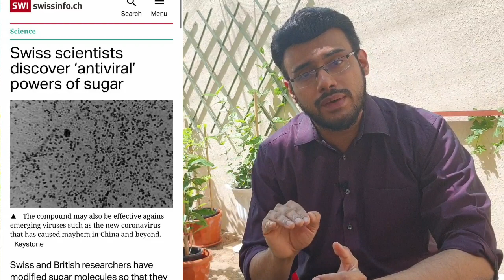619: 👃 മൂക്കിൽ ഗ്ലുക്കോസ് ഒഴിച്ചാൽ കൊവിഡിനെ പ്രതിരോധിക്കാമോ? Can glucose drops in nose stop COVID?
619: 👃 മൂക്കിൽ ഗ്ലുക്കോസ് ഒഴിച്ചാൽ കൊവിഡിനെ പ്രതിരോധിക്കാമോ? Can glucose drops in nose prevent COVID? Share this information to all

ദിവസവും രാവിലെയും വൈകിട്ടും രണ്ടുതുളളിവീതം ഗ്ളൂക്കോസ് മൂക്കിലൊഴിച്ചാൽ കൊവിഡിനെ പ്രതിരോധിക്കാം എന്ന് കൊയിലാണ്ടിയിലെ ഇ എൻ ടി ഡോക്ടർ ‌ കണ്ടെത്തി എന്നുള്ള വാർത്ത നിങ്ങൾ എല്ലാവരും കണ്ടു കാണുമല്ലോ.അതിന്റെ സത്യാവസ്ഥ മനസിലാക്കു...

അറിഞ്ഞിരിക്കേണ്ട ഇൻഫർമേഷൻ ആണിത്.. മറ്റുള്ളവർക്കായി ഈ വീഡിയോ ഷെയർ ചെയ്യുക.